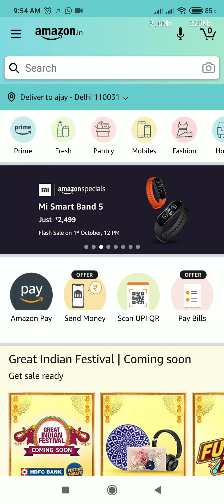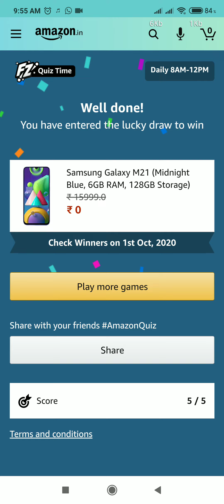Amazon Quiz Answers Today / Win Samsung galaxy M21 / 30 September 2020